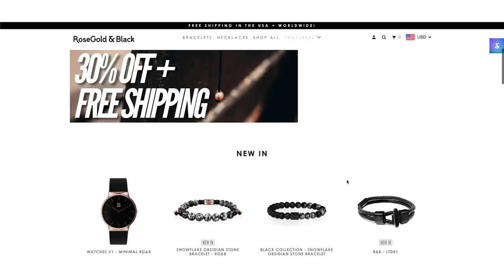Top ways to develop Self-Confidence in College